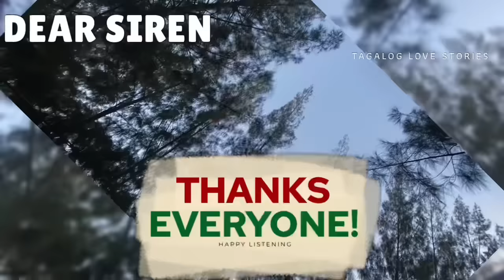LALAKI NAGULAT NG MULING MAKITA ANG KASINTAHAN MAKALIPAS ANG 8 YEARS, NAWALA NALANG KASI ITO BIGLA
📝 Story Written by: VERZOLAKRAM
🎙️ Narrated by: JENELYN
📖 Story Arranged by: TALES OF SIREN

➡️USERNAME : VERZOLAKRAM
Follow VERZOLAKRAM on ⬇️
🌸Dreame
🌸Wattpad
🌸FameInk